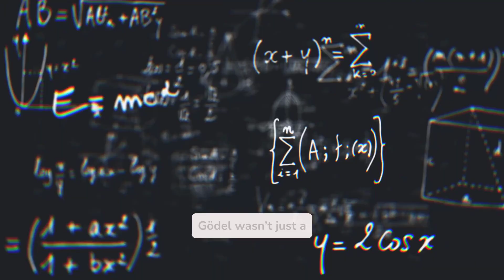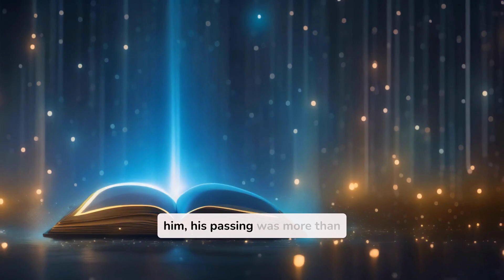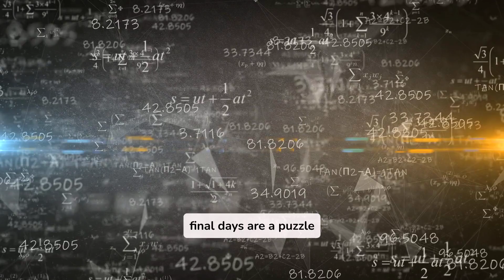The Mysterious Passing of Kurt Gödel: A Mathematical Mystery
Join us as we unravel the fascinating and tragic story of Kurt Gödel, one of the greatest mathematical minds in history. Gödel's groundbreaking contributions to mathematics and logic reshaped how we understand the world—but behind his brilliance lay a troubled mind consumed by paranoia and obsession. This video dives into the mystery surrounding Gödel's later years and his untimely passing, exploring questions that still baffle historians and mathematicians to this day.
Through this gripping narrative, you'll not only learn about Gödel’s revolutionary Incompleteness Theorems but also gain insight into the fine line between genius and madness. Whether you're a student, a lifelong learner, or simply a lover of mysteries, this story will leave you inspired to dig deeper into the lives of the brilliant minds who shape our understanding of the universe.

Key Highlights of the Video:
• The Genius of Kurt Gödel: Learn how Gödel’s Incompleteness Theorems changed the landscape of mathematics forever.
• The Man Behind the Math: Explore Gödel’s fascinating personality, his close friendship with Albert Einstein, and his struggles with paranoia.
• A Tragic Mystery: Delve into the eerie circumstances of Gödel’s passing and the unanswered questions that remain.
• Lessons from Gödel’s Life: Reflect on the connection between intellectual brilliance and mental fragility, and how we can support mental health in the pursuit of knowledge.
• Engage and Reflect: We invite viewers to share their thoughts on Gödel’s story and its implications in the comments.
FREE E-BOOKS
Unlocking the Learner Within: Dexter´s Journey to Becoming a Studying Machine